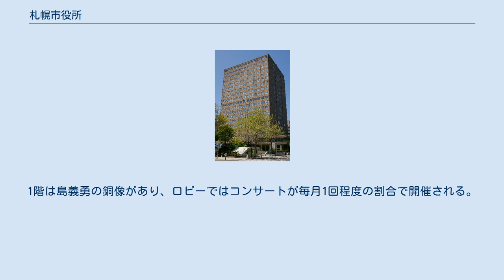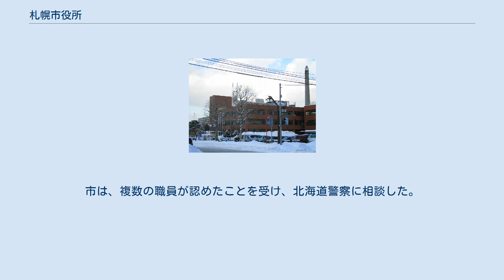札幌市役所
札幌市役所（さっぽろしやくしょ）は、地方公共団体である札幌市の執行機関としての事務を行う施設（役所）である。
職員数は14,305人（2013年4月1日）。
 地下1階は大食堂があり、職員はもちろん、多くの市民も利用している。
1階は島義勇の銅像があり、ロビーではコンサートが毎月1回程度の割合で開催される。
19階（最上階）は展望回廊となっており、市民も無料で入場することが可能（冬期間は閉鎖。また、悪天候で閉鎖することもある）。
また、同じく19階にはかつて茶室があったが、現在は会議室等に改装されており、茶室があった面影はない。
市民の間でもかつて市役所に茶室があったことはあまりよく知られていない。
 1階南面には庭園が整備されている。
 札幌市内各区には下記の区役所が設置されている。
 2014年12月25日、札幌市は「アイヌ施策課の複数の職員が、アイヌに関する出版事業において、官製談合の疑いがある」と発表した。
官製談合の疑いがあるのは、「札幌市アイヌ文化交流センターを紹介するパンフレット、アイヌ文様のタペストリーを紹介するパンフレット、市内の小学生に配布する人権啓発用のノート」の作成業務。
2003年度から組織的に行われていたという。
総額は約700万円。
市は、複数の職員が認めたことを受け、北海道警察に相談した。